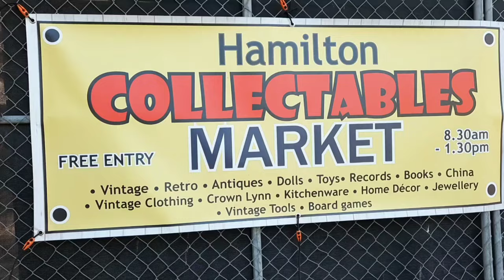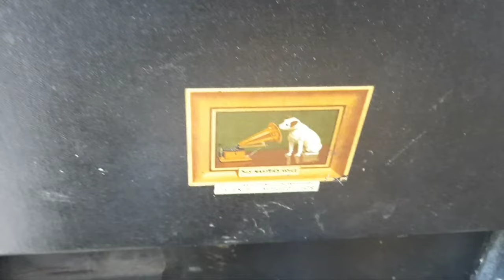WW1 Ephemera, Kewpies & Teddy Bears oh my! Hamilton Collectables Market.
Welcome to the Collecting Kites!
Collecting Memories and Treasures in New Zealand!

I love searching for anything Kitsch, Retro, Mid Century Modern, and quirky.

Buckle up, because you're about to embark on the quirkiest and most captivating journey through time with "The Collecting Kites." Nestled amidst the breathtaking landscapes of New Zealand, our YouTube channel is not your ordinary antique haven - we're all about combining the love of antiques and collectables with a hearty dose of humor and fun!  We're your go-to YouTube channel for all things retro, rare, and remarkable in New Zealand.

I was inspired to start this channel after watching amazing American YouTubers and I thought 'hey I might give that a go' and Wala "The Collecting Kites" was created.

I hunt for treasures around NZ in Antique and second hand shops on my own or with my family and love unearthing rare and unique items. This is Your exclusive passport to the captivating world of vintage nostalgia.

Jane KITE